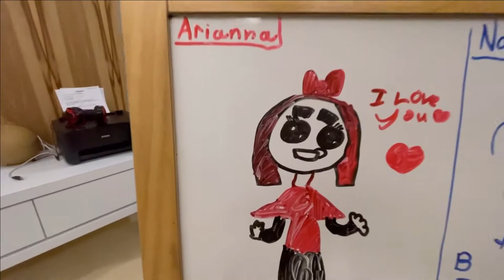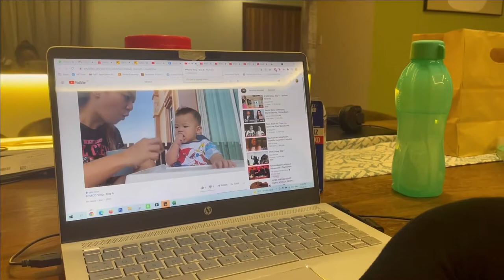FMCO Vlog - Day 12 - got my first epilator + finishing up work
thank God for Saturdays!